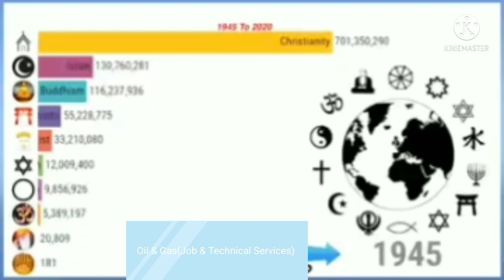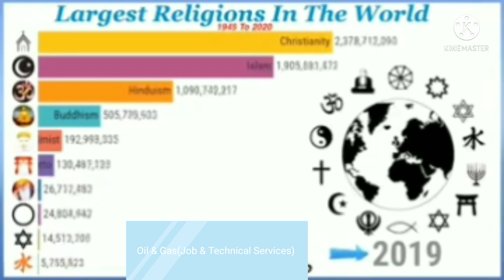Largest Religions in the world 1945 to 2020